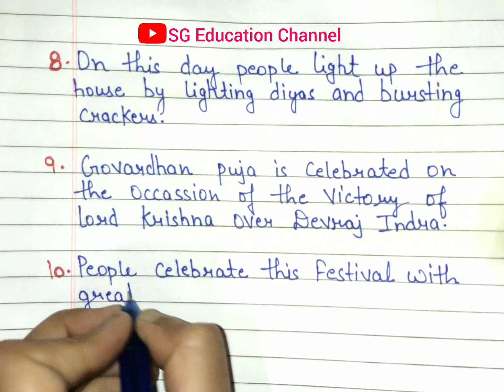10 Lines on Govardhan Puja in English || Essay on Govardhan Puja in English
10 Lines on Govardhan Puja in English || Essay on Govardhan Puja in English ||